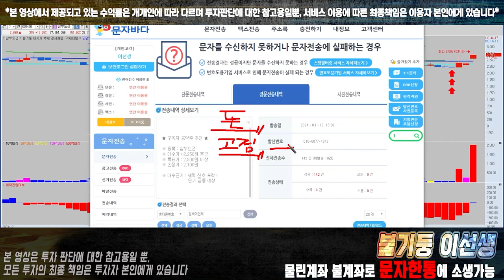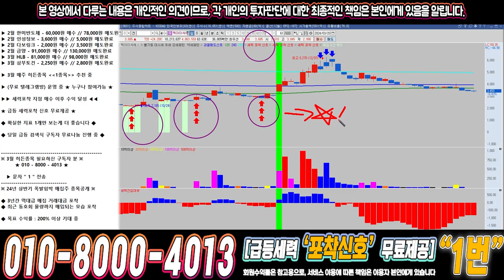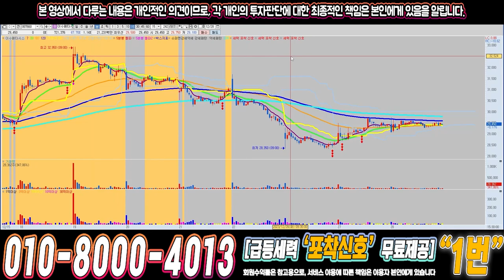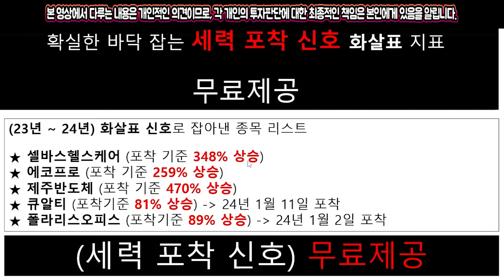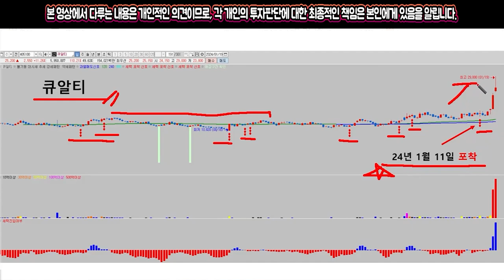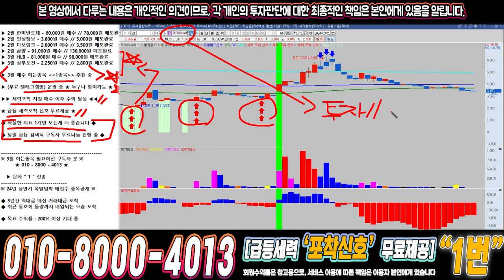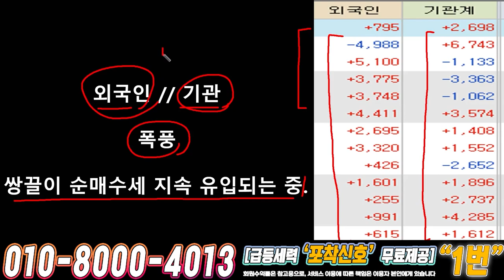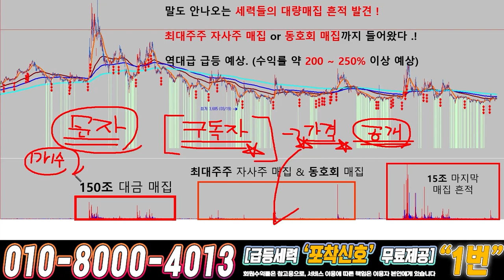멕아이씨에스 ) 드디어 4월에 큰거하나 옵니다!!